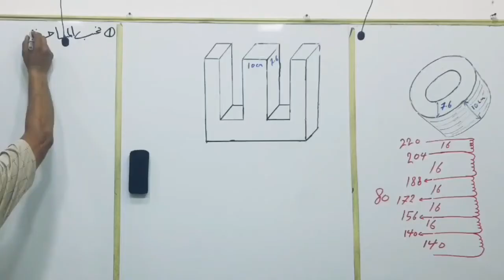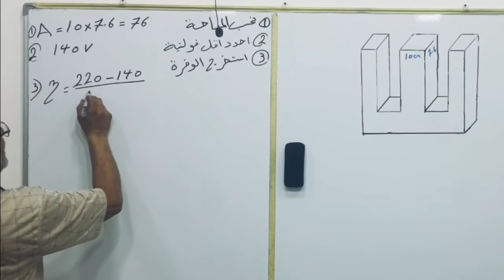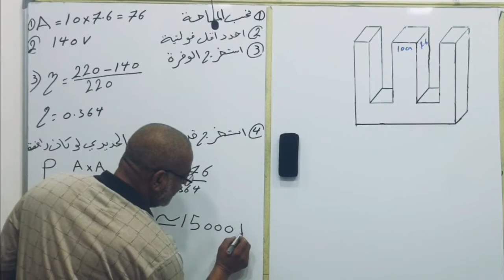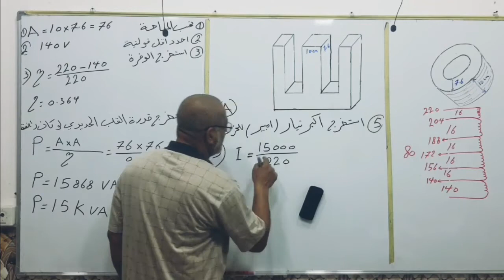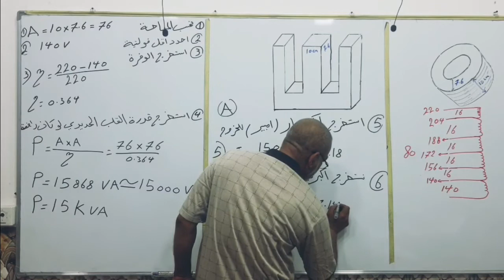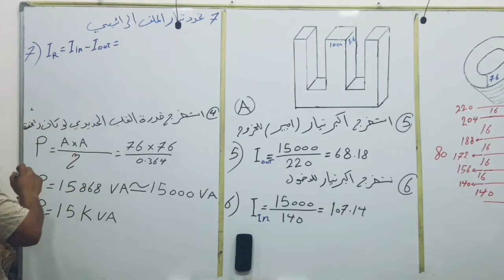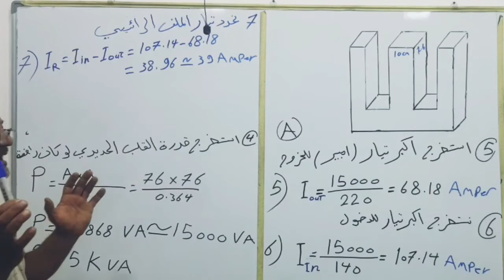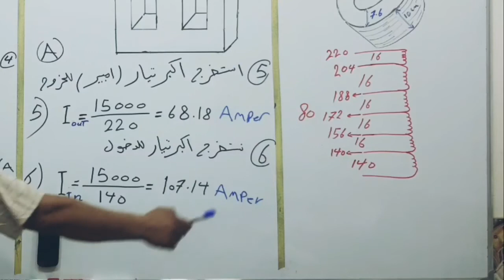رافعات الفولتية بطريقة التابات تصميم ولف وصيانة ( voltage regulator ) الدرس الثاني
حصريا وعلى هذه اقناة فقط دروس تفصيلية عن رافعات الفولتية بطريقة التابات درس اليوم هو الدرس الثاني الذي اتكلم به عن الامبيريات الداخلة الخارجة من الرافعة